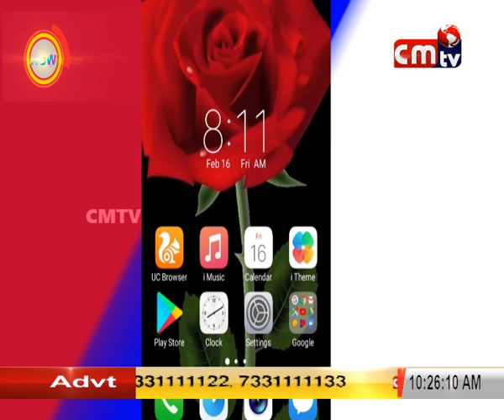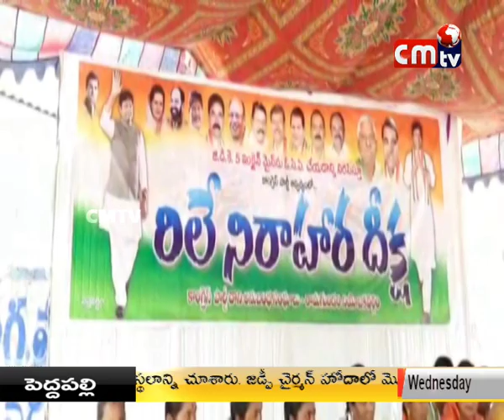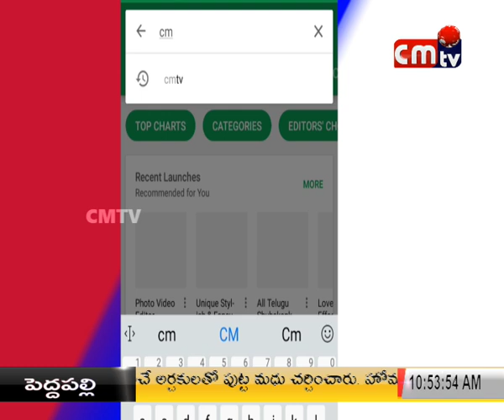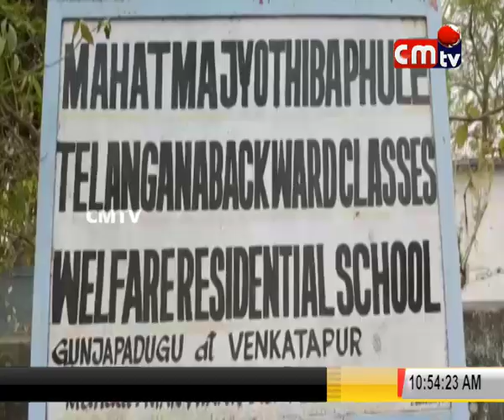CMTV (CoalMine TeleVisions) News //18//06//2019